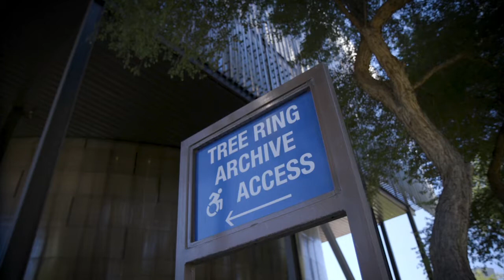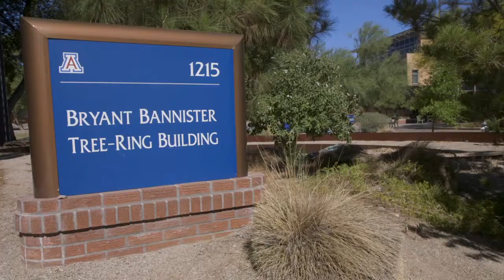Valerie Trouet: Making History at University of Arizona's Laboratory of Tree-Ring Research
As the first woman to be promoted to full professor at University of Arizona’s internationally-respected Laboratory of Tree-Ring Research, Valerie Trouet opens up about her academic journey, how institutional sexism impacts women in STEM, her hope for the future, and the joy of her most recent and greatest career accomplishment to date.